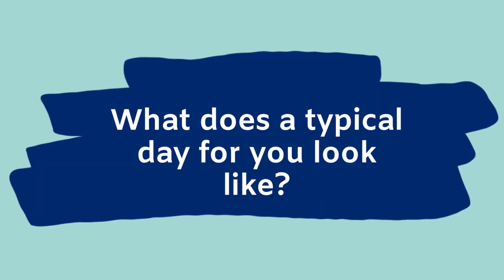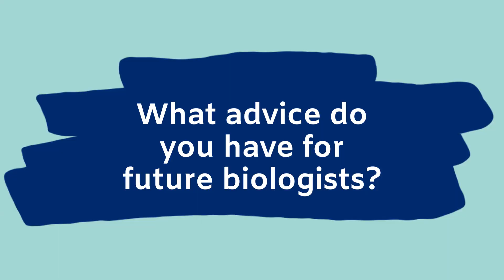Letter V | Vascular Immunologist | A to Z of the Biosciences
Dr Régis Joulia is a biomedical researcher at Imperial College London. Hear about his work, the qualifications needed to become a vascular immunologist, and his advice for future biologists.

Find out more about our A to Z of the Biosciences video series

With thanks to the Biotechnology and Biological Sciences Research Council (BBRSC) for their financial support.

The Royal Society of Biology is a membership organisation for biologists and bioscience enthusiasts the world over. We are a single unified voice for biology – we advise Government and influence policy, we advance education and professional development, we support our members in their careers and their development, and engage and encourage public interest in the life sciences.